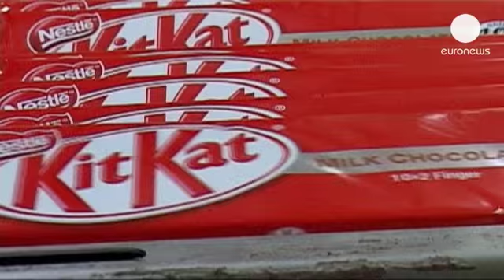Chocolate price-fixing charges in Canada - economy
Canadian competition regulators have charged two of the world's biggest chocolate makers - Nestle...

Canadian competition regulators have charged two of the world's biggest chocolate makers - Nestle and Mars - with price fixing there.

The Canadian arm of US company Hershey was also accused of involvement.

Canada's Competition Bureau said Hershey has reported the alleged offences, cooperated with the investigation and would plead guilty to a single count of price fixing in return for a promise of lenient treatment .

Top bosses of Mars and Nestle have been charged along with the head of  ITWAL Limited, a national network of independent wholesale distributors in Canada.

All said they will "vigorously defend" themselves against the allegations.

This all follows a five year long investigation which has resulted in  Hershey, Mars and Nestle reaching previous legal settlements in civil class action suits.